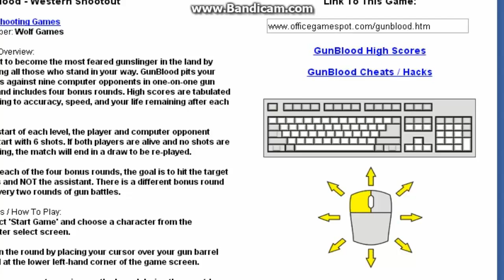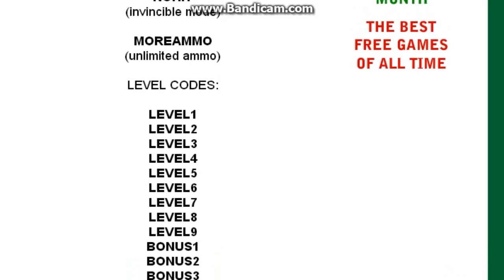Let´s Play Gun and Blood #2 Cheats und Hacks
Ich habe herausgefunden wie man Bei Gun and Blood Cheaten kann :P
egal, am Anfang macht es ja Spaß aber, nach einer Zeit wirds echt Langweilig!
Ich würde die cheats für cheater lassen und nicht für die die nicht cheaten :)